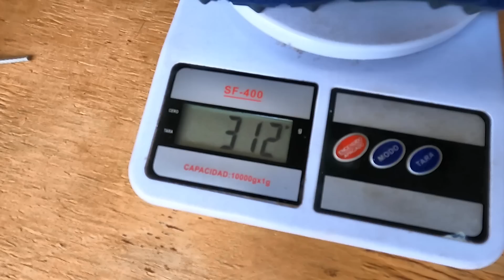El Secreto de Brooks CALDERA 6 para lograr AMORTIGUACIÓN y SUAVIDAD EXTREMOS en Montaña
En este vídeo, echamos un vistazo a la Brooks Caldera 6 y a sus increíbles características. La zapatilla está diseñada para personas que buscan amortiguación y suavidad para correr en montaña, y cumple en ambos frentes. Te muestro cómo lo consiguen, y mis opiniones sobre este calzado.

PD: si querés ver el video (es viejo, ahi era joven!) sobre las Polainas para Trail Running, está

👍 MUCHAS GRACIAS 🙏